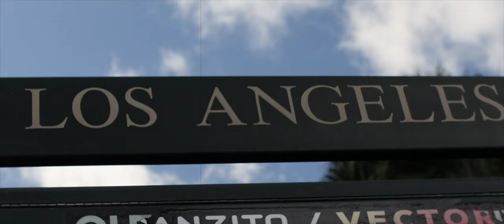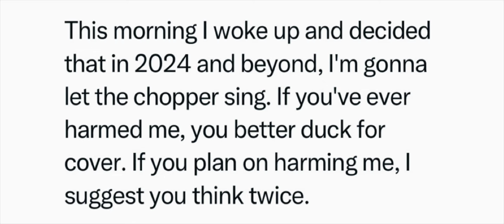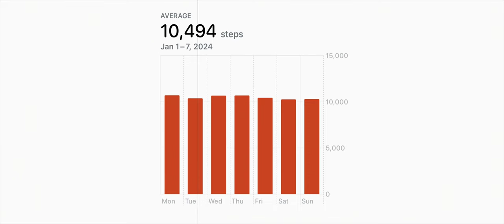First Video of 2024 🥂| Jay Fingers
Welcome to 2024! Got this video up a little later than I wanted, but hey, it all happens when it's supposed to. Anyway, cheers to the new year — and this year, we ain't takin' no mess! Gotta let the chopper sing on 'em! 🤣🤣🤣

Be Cool!

Post:
FCPX